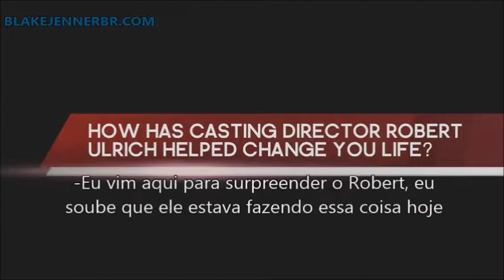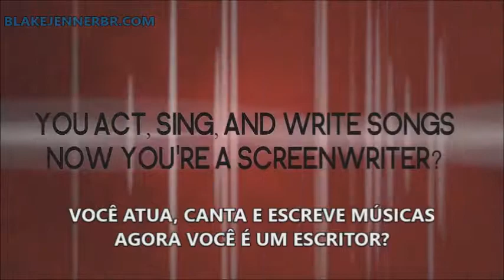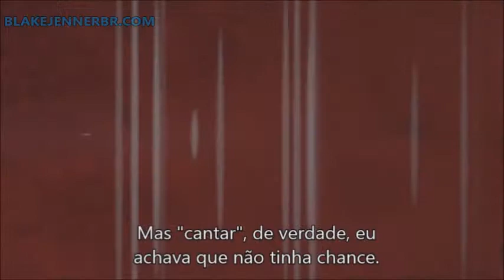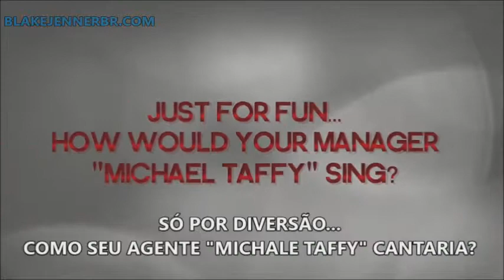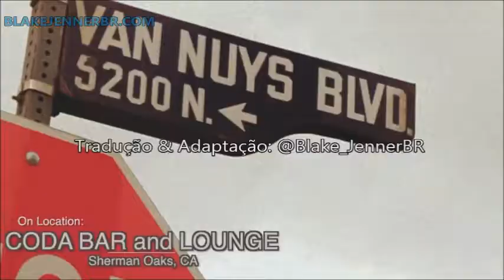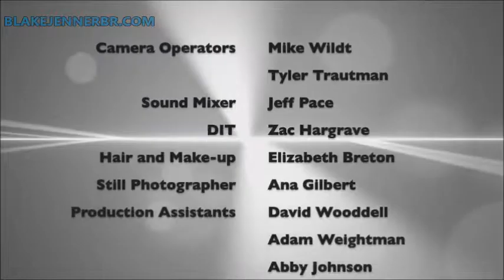Blake Jenner e Robert J. Ulrich para o TheIndyInsidercom | Legendado